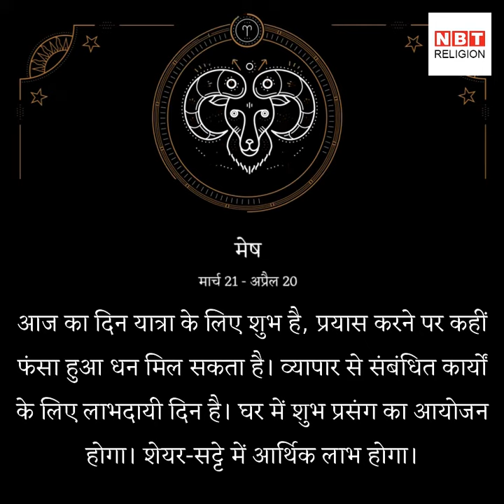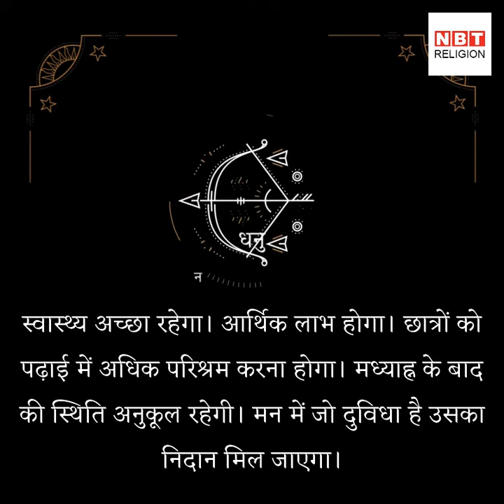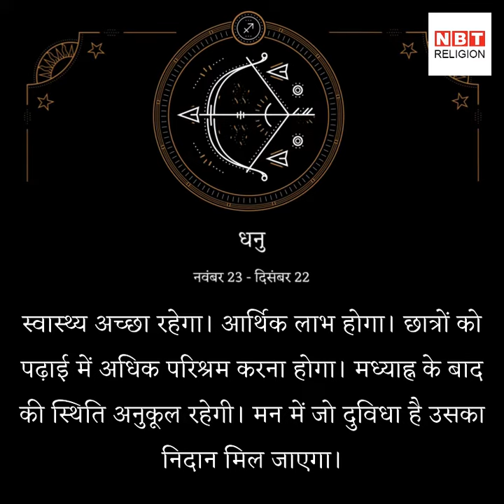राशिफल 19 अक्टूबर 2018 (rashifal 19 october)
आज का दिन यात्रा के लिए शुभ है, प्रयास करने पर कहीं फंसा हुआ धन मिल सकता है। व्यापार से संबंधित कार्यों के लिए लाभदायी दिन है। घर में शुभ प्रसंग का आयोजन होगा। शेयर-सट्टे में आर्थिक लाभ होगा।